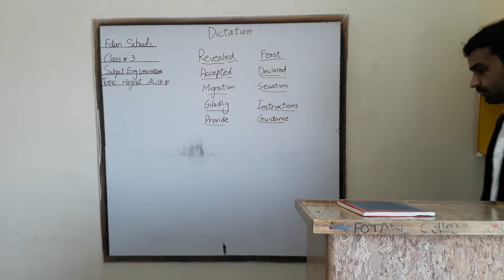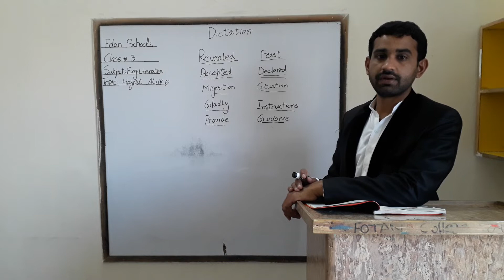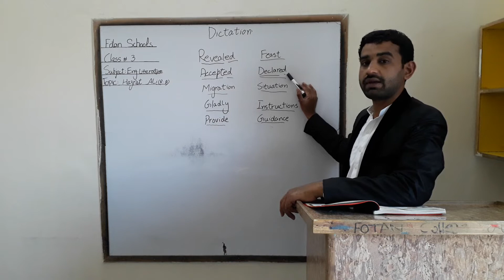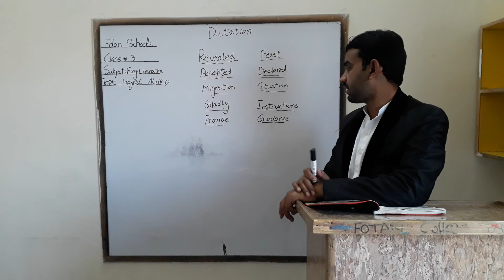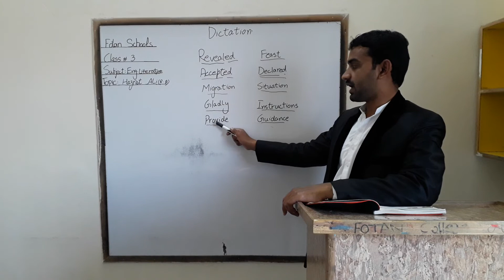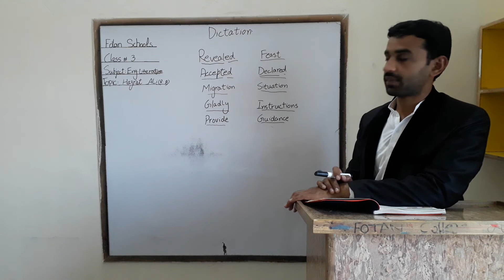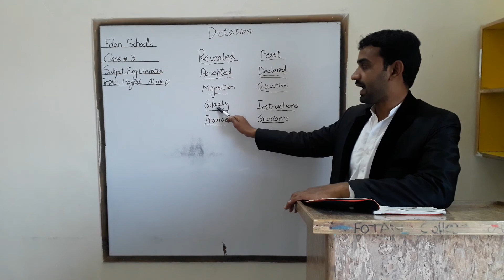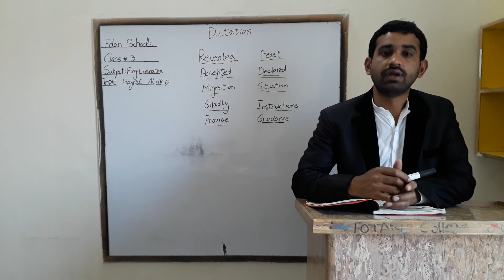English Literature , Class 3 , Lecture No # 2, Fotan Schools